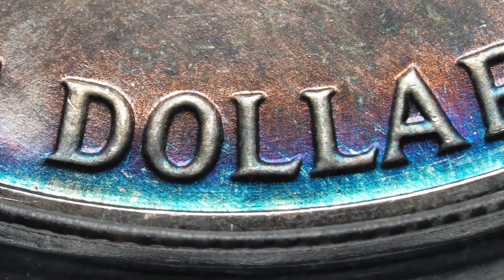Toner Tuesday: 1986-P American Silver Eagle PCGS MS68 Violet Ice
I know that nothing is quite like a toned Morgan, but check out this first year of issue 1986 American Silver Eagle! Both the obverse and reverse of this beauty showcase VIBRANT rings of cerulean and arctic blue. I don’t think I’ve seen blues as stunning as this for a long time. And don’t forget those patinas of lavender and royal purple!